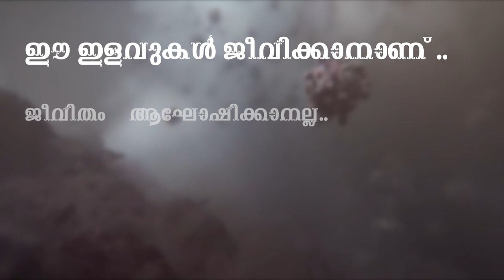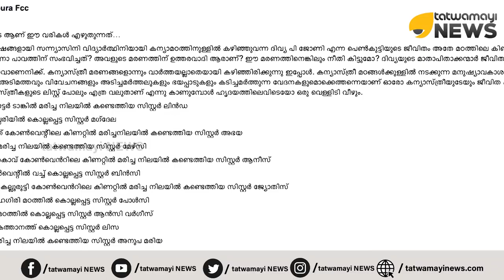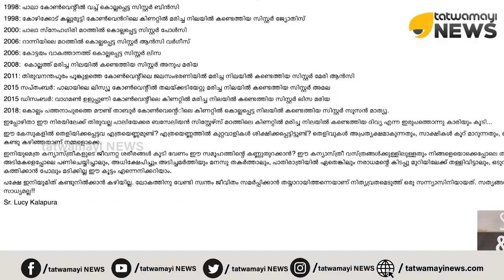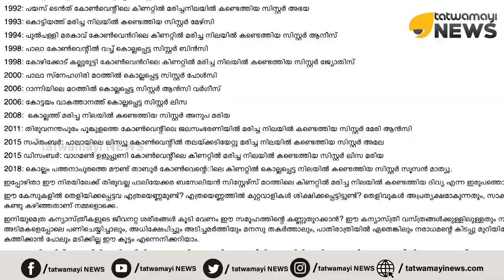തിരുമണവാട്ടിമാരുടെ തുടരുന്ന ദുരൂഹ മരണങ്ങള്‍...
തിരുവല്ലയിലെ കോണ്‍വെന്റില്‍ ദുരൂഹ സാഹചര്യത്തില്‍ കന്യാസ്ത്രീ വിദ്യാര്‍ത്ഥിനി മരണപ്പെട്ട സംഭവത്തോട് കടുത്ത ഭാഷയില്‍ പ്രതികരിച്ച് സിസ്റ്റര്‍ ലൂസി കളപ്പുര...